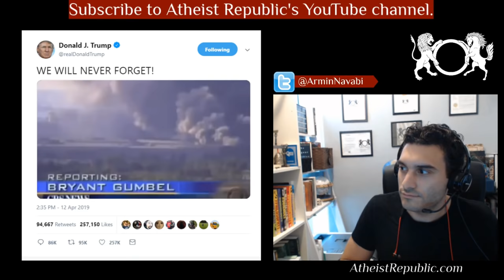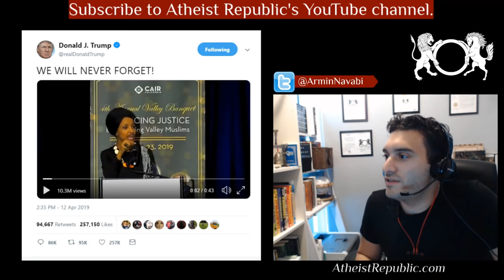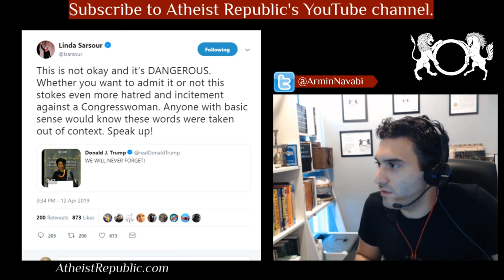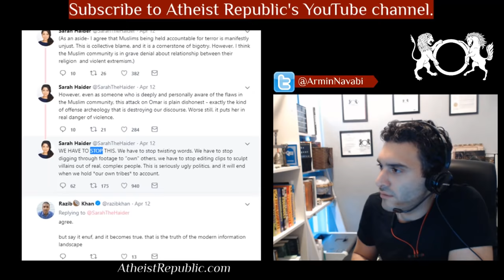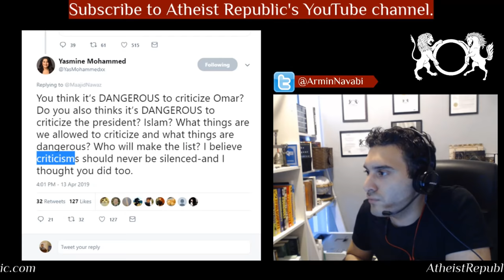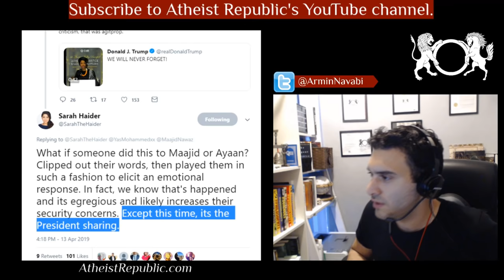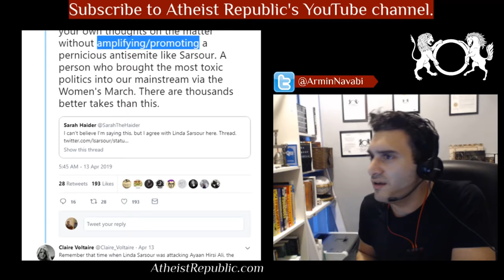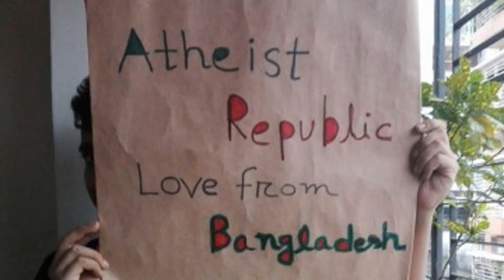Sarah Haider Agrees with Linda Sarsour About Trump's Tweet on Ilhan Omar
Donald Trump tweeted "WE WILL NEVER FORGET" alongside a 43-second edited video with footage of the 9/11 terrorist attacks, spliced with a speech by  Ilhan Omar. "Some people did something," she is seen saying, in between footage of planes hitting the World Trade Center. Linda Sarsour responded in a tweet "This is not okay and it’s DANGEROUS..." In another tweet, Sarah Haider mentioned that she agrees with Linda Sarsour. Sarah got a lot of push back for agreeing with Sarah from people in the atheist community including Yasmine Muhammad. I review some these tweets and add my thoughts. Let me know what you think.